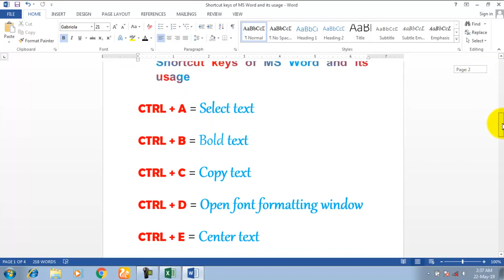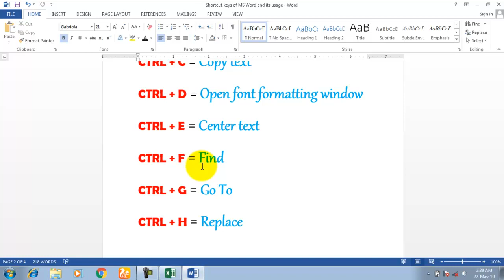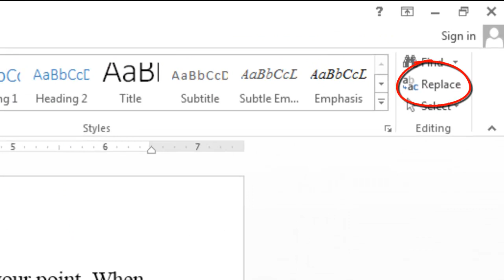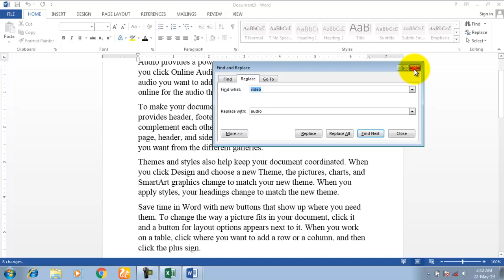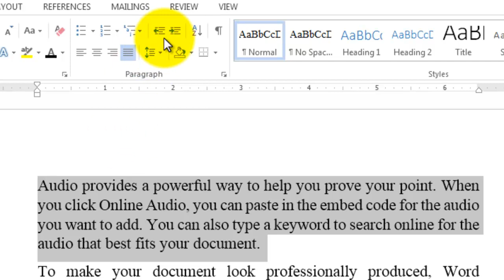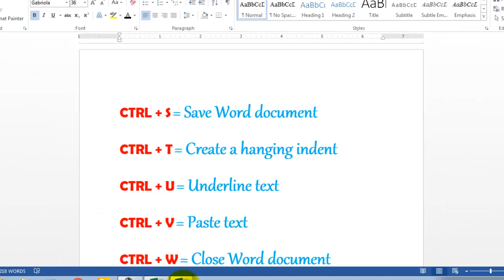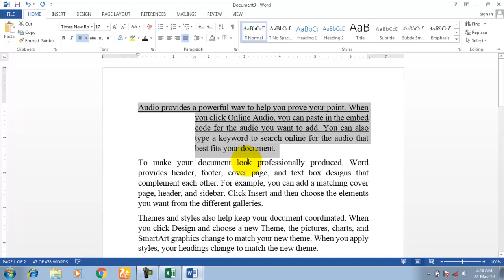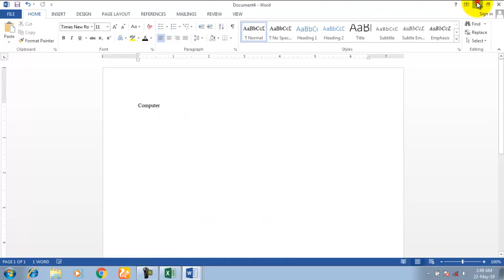Most Useful MS Word shortcut keys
HI friends I am MUHAMMAD ASIF KHAN

in this video i explain what is Shortcut keys of MS Word and its usage